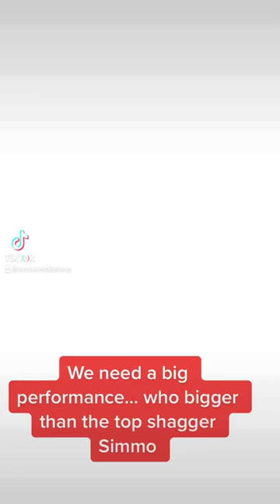Walsall Rebuild: WHEN YOU NEED A HERO… TURN TO SIMMO!!!!